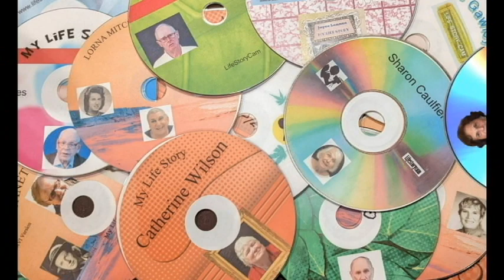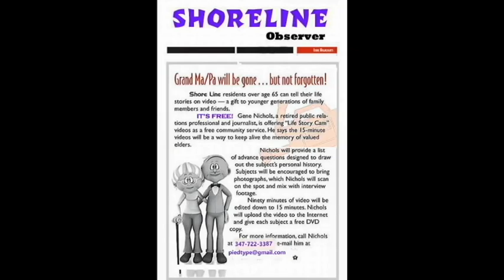bioMyo five short Clips